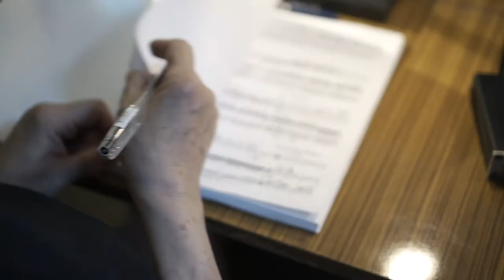Ewa Fabiańska-Jelińska • CHAMBER MUSIC • trailer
Ewa Fabiańska-Jelińska to jedna z najbardziej aktywnych i uznanych kompozytorek swojego pokolenia. Jej twórczość jest regularnie prezentowana podczas ogólnopolskich i międzynarodowych festiwali muzycznych oraz doceniana przez muzyczne autorytety, co potwierdzają liczne nagrody otrzymywane w prestiżowych konkursach kompozytorskich. Dorobek twórczy Fabiańskiej-Jelińskiej, mimo jej młodego wieku, obejmuje ponad sto kompozycji (nie licząc muzyki użytkowej i aranżacji), przeznaczonych na różnorodną obsadę wykonawczą, i stale się powiększa.
Na niniejszej płycie znalazły się kompozycje, powstałe w latach 2015–2019, spośród których większość reprezentuje swoistą specjalizację Fabiańskiej w gatunku kameralistyki instrumentalnej, obejmującym instrumentalne duety oraz kwartety. Album dopełniają cztery utwory przeznaczone na instrumenty solowe. Kompozycje zebrane razem stanowią znakomitą wizytówkę języka muzycznego Fabiańskiej-Jelińskiej.